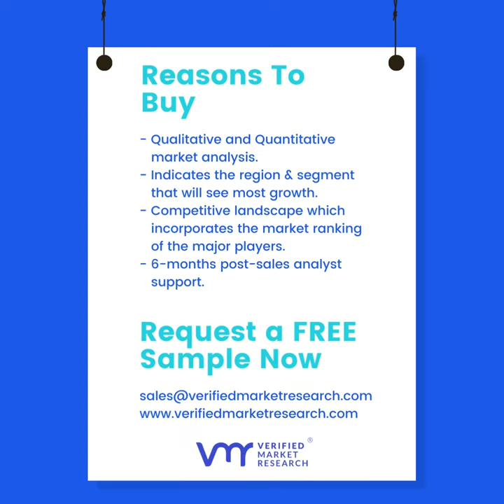Small Satellite Market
The Global Small Satellite market is expected to showcase substantial growth during the forecasted period with a boost in the market demand due to an increase in the demand for LEO-based services. Earth observation and imagery have showcased a surge in demand which contributes to the market growth of this segment during the forecasted period. The Global Small Satellite Market report provides a holistic evaluation of the market. The report offers a comprehensive analysis of key segments, trends, drivers, restraints, competitive landscape, and factors that are playing a substantial role in the market.

Key Drivers:

The growing demand for small satellites for earth observation, communication, and navigation applications is one of the primary drivers of the market.

The increasing investments in space exploration activities and the development of reusable launch vehicles are also driving the growth of the small satellite market.

Key Players: Airbus, Orbital ATK, Ball Aerospace, QinetiQ, OHB SE, Lockheed Martin, IAI - Israel Aerospace Industries, Surrey Satellite Technology Ltd (SSTL), Blue Canyon Technologies, Tyvak, a Terran Orbital Company, York Space Systems LLC, Maxar Technologies, SpaceX, Sierra Nevada Corporation, General Atomics.